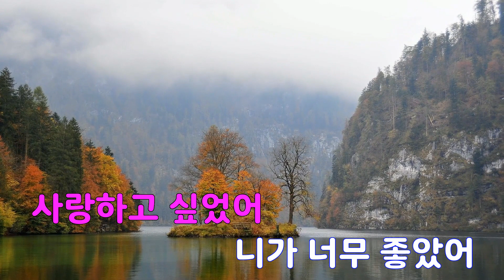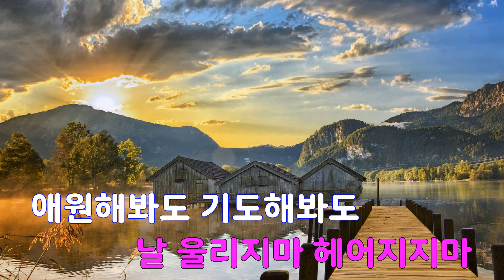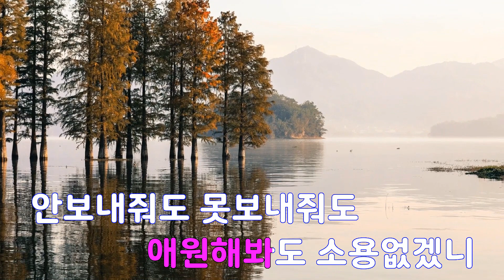[은성 반주기] Tuesday - T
Tuesday - T
작사 ː 원태연, 작곡 ː 윤일상